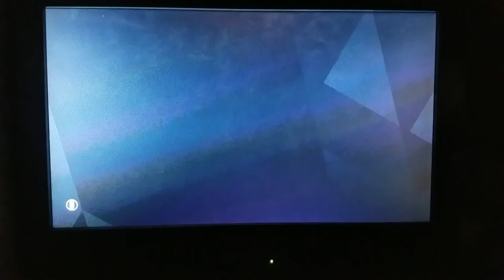Happy valentine's day 😄😄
Need to get better at siege